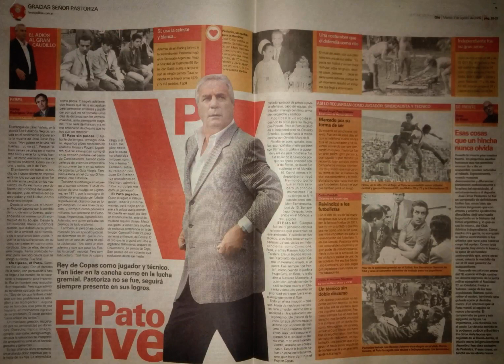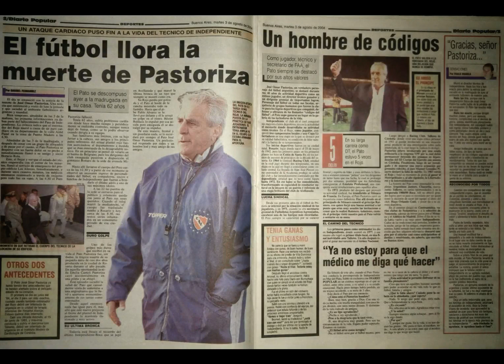El Rojo despide a Pastoriza (2004)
El 2 de agosto de 2004 fallecía la leyenda roja José Omar Pastoriza, por entonces entrenador de Independiente.
En el primer partido sin él, frente a Quilmes, se le realizó un sentido homenaje.